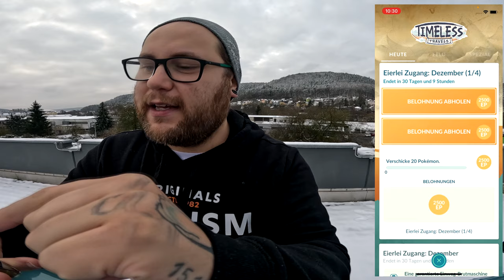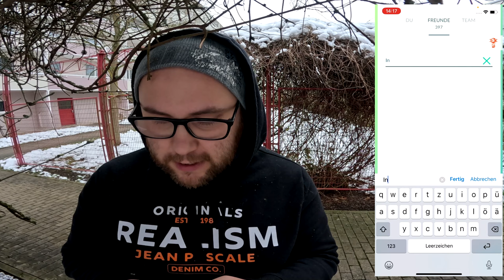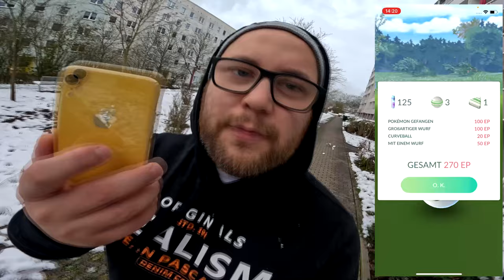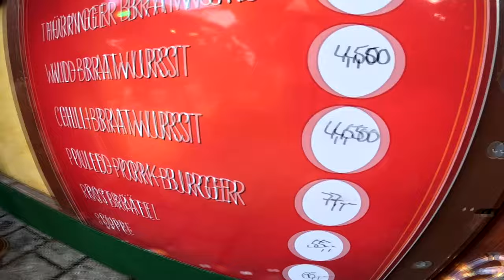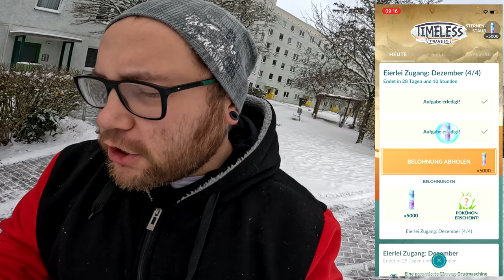FORSCHEN auf dem WEIHNACHTSMARKT !!! (Eierlei Zugang Ticket) | Pokémon GO Deutsch # 2785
GUMMA !!!